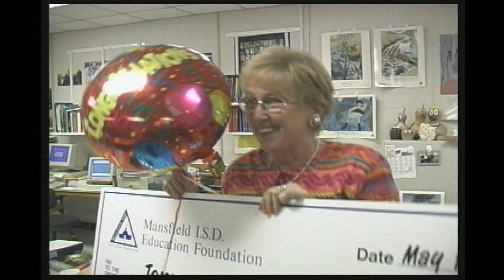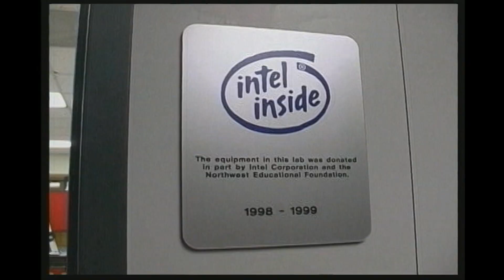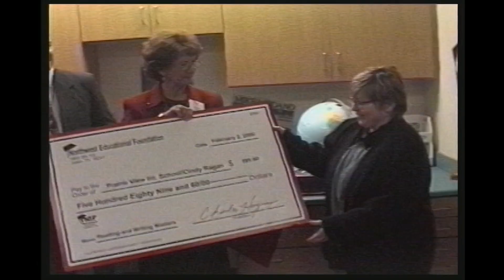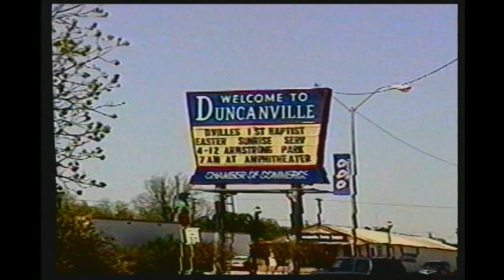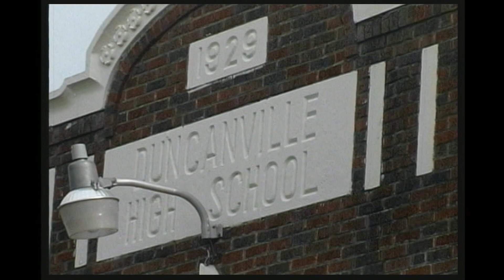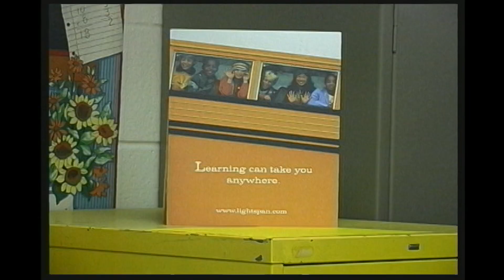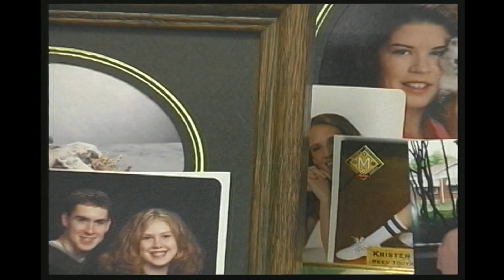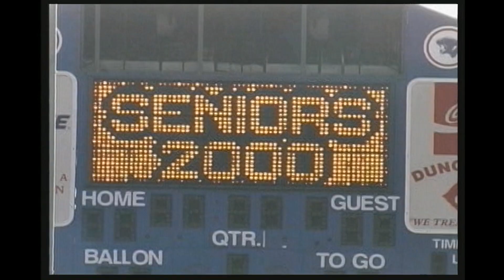(HD) 2000 Allen J Oliver Productions min-DV Demo Reel